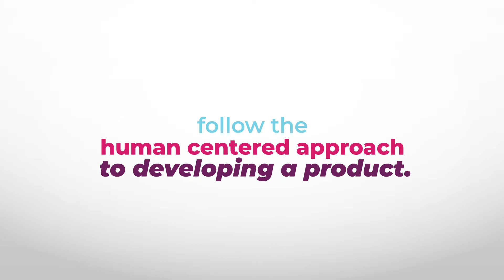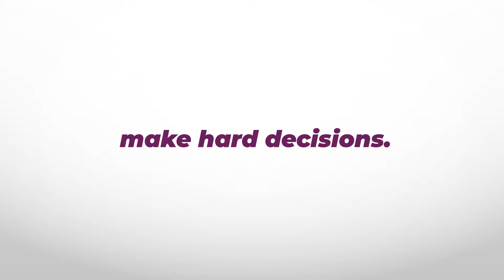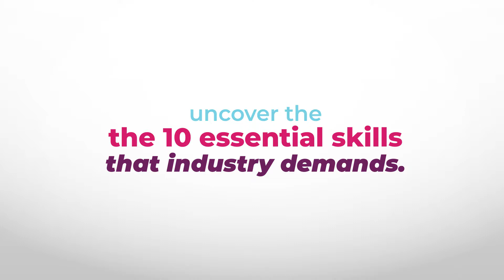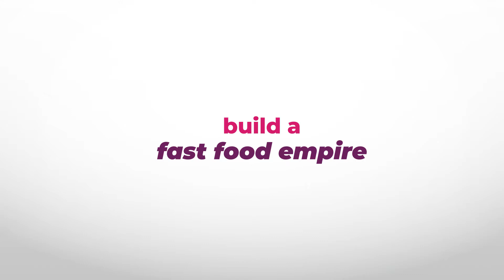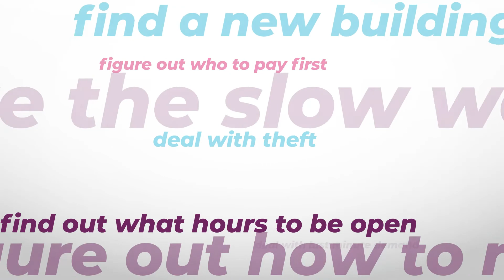The Tycoon Game Series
Before you start anything in reality, experiment your plans, and learn the business skills like never before, with JBA’s Tycoon Game Series.